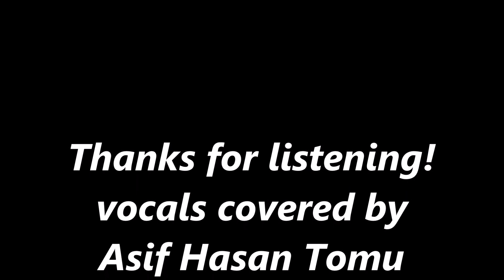Scritti Politti - Perfect Way (Vocals Covered By Asif Hasan Tomu)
Perfect Way (1985) (from the album "Cupid & Psyche 85") (originally performed by Scritti Politti) vocals covered by Asif Hasan Tomu.
"Perfect Way" is a song by British band Scritti Politti. It was featured on the band's second and most successful album, Cupid & Psyche 85 (released in June 1985).
Four singles had already been released in the UK from the album before "Perfect Way". It was only a minor hit when released in the UK (No. 48), but in the US it became Scritti Politti's biggest hit, reaching No. 11.
The song features synthesizer in its instrumentation.
The official video, which features musicians performing in the studio, intercut with close-up faces, video effects, and urban footage, was directed by Paula Greif and Peter Kagan.
An instrumental version of the song was covered by Miles Davis on his 1986 album Tutu, providing a second success for the song in the US. The song entered Davis' live repertoire and he was recorded playing it live many times.
The song was featured in the 2010 film Hot Tub Time Machine, which was partially set in 1986.